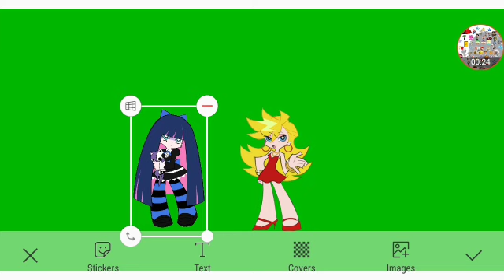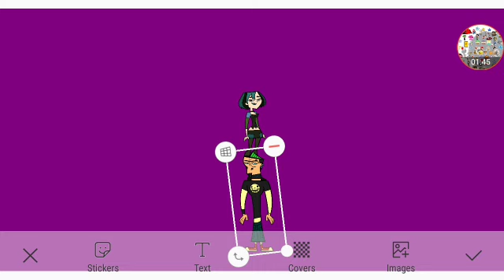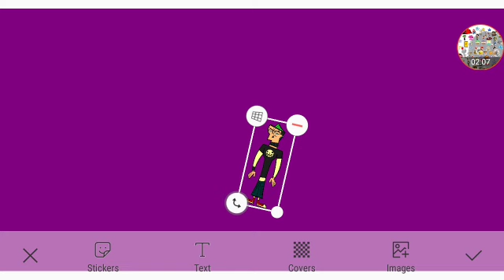LX Productions All Stars Episode 13 Part 5f Out Of 5